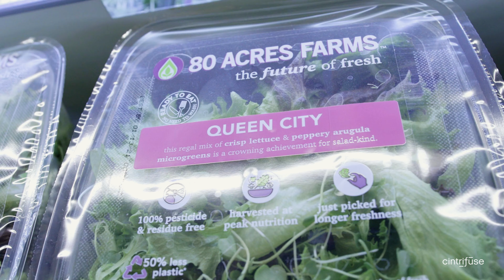Signal 2021 - Pete Blackshaw, Cintrifuse